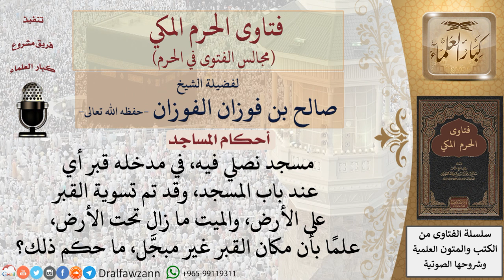ما حكم الصلاة في مسجد في مدخله قبر تم تسويته؟ فتاوى الفوزان